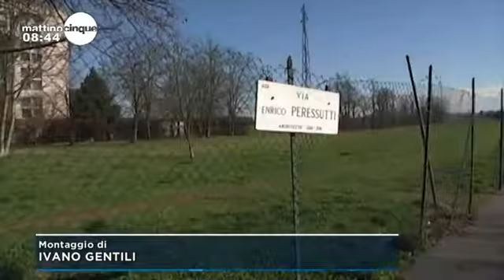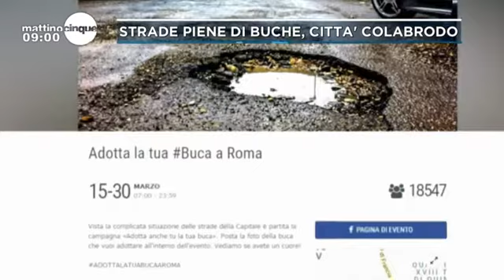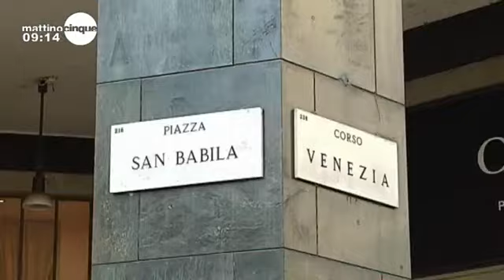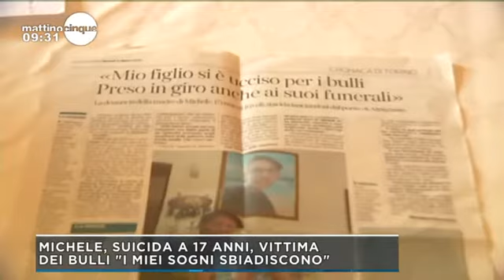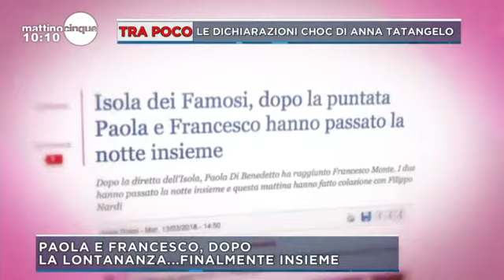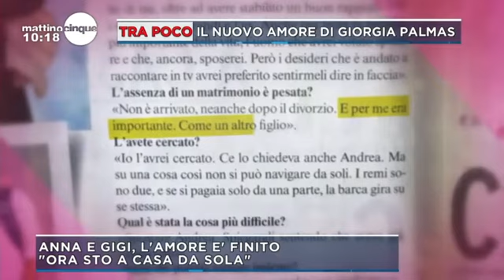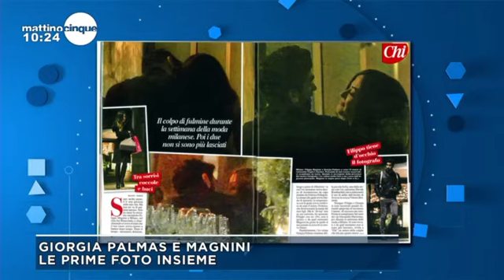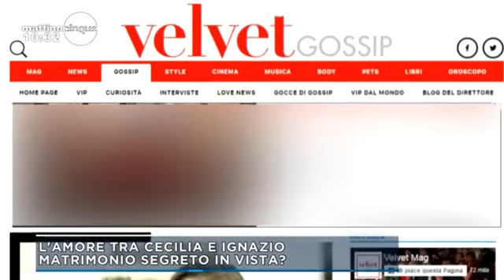Buche a Roma servizio di Paolo Capresi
Nel servizio del giornalista paolo capresi la situazione delle buche a roma